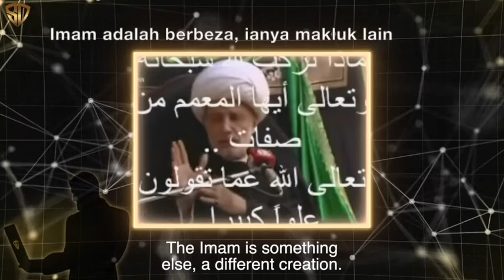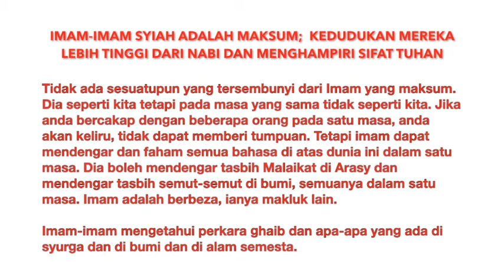[SYIAH] SYIAH DAKWA IMAM ADALAH MAKSUM; KEDUDUKAN LEBIH TINGGI DARI NABI DAN MENGHAMPIRI SIFAT TUHAN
PROJEK AKIDAH - SYIAH DAKWA IMAM-IMAM MEREKA  ADALAH MAKSUM;  KEDUDUKAN MEREKA  LEBIH TINGGI DARI NABI DAN MENGHAMPIRI SIFAT TUHAN

EKSTRAKS DARI VIDEO

Tidak ada sesuatupun yang tersembunyi dari Imam yang maksum. Dia seperti kita tetapi pada masa yang sama tidak seperti kita. Jika anda bercakap dengan beberapa orang pada satu masa, anda akan keliru, tidak dapat memberi tumpuan. Tetapi imam dapat mendengar dan faham semua bahasa di atas dunia ini dalam satu masa. Dia boleh mendengar tasbih Malaikat di Arasy dan mendengar tasbih semut-semut di bumi, semuanya dalam satu  masa. Imam adalah berbeza, ianya makluk lain.

Imam-imam mengetahui perkara ghaib dan apa-apa yang ada di syurga dan di bumi dan di alam semesta.